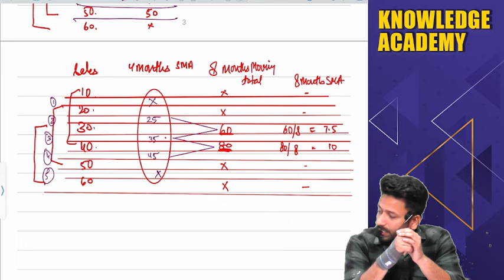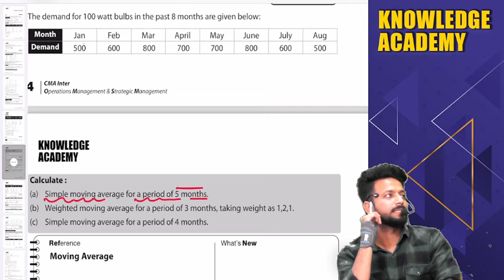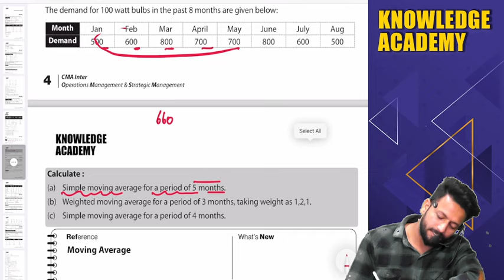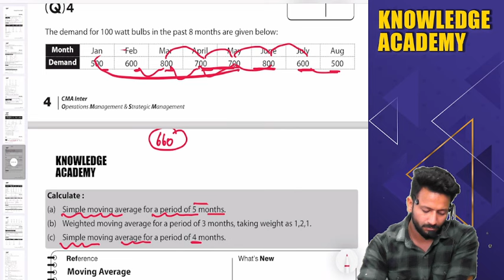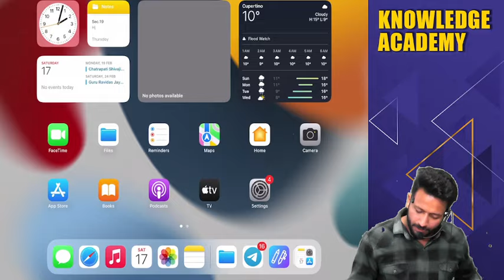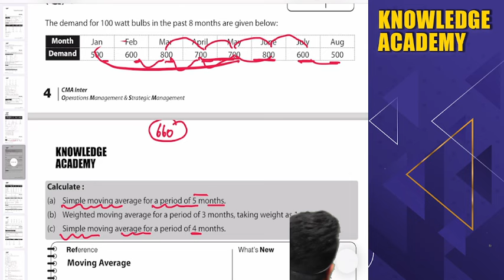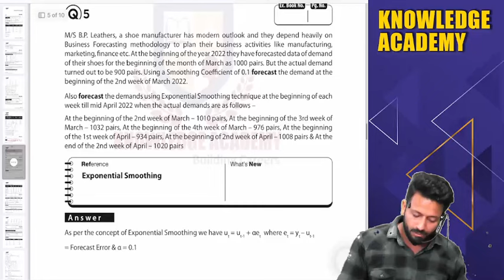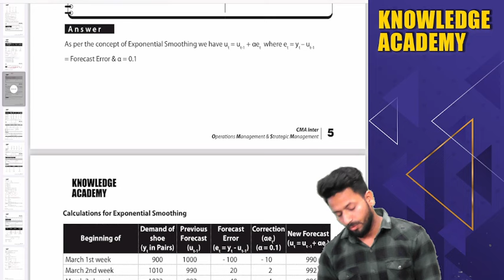CMA-INTER OM | DEMAND FORECASTING (NEW SYLLABUS ) LECTURE NO.04 BY PROF.HIMANSHU